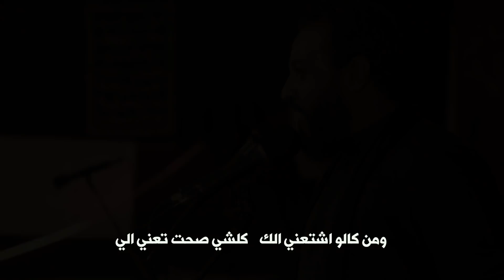إشتياقي | حسين فيصل | محرم 1440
كلمات: تحسين الخفاجي
ليلة ٢٤ محرم ١٤٤٠
مأتم الإحسائيين - مملكة البحرين
تنفيذ و مونتاج: علي العالي
مكساج: استوديو سيفن
إنتاج: عين الحياة - مملكة البحرين